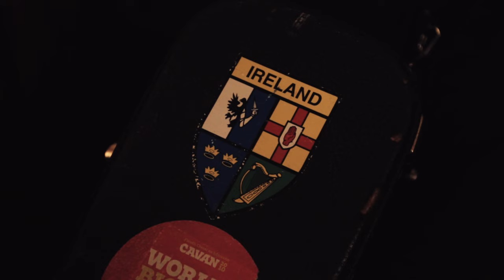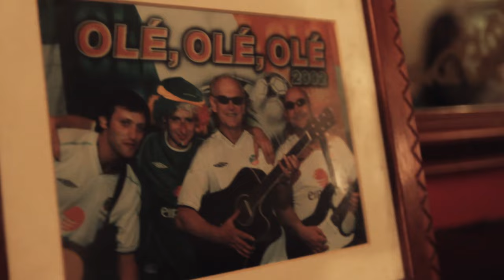The Irish Rover (The Bantry Bay Remix)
Music video by Dance to Tipperary DJ Set performing The Irish Rover (The Bantry Bay Remix). (C) 2012 DLP